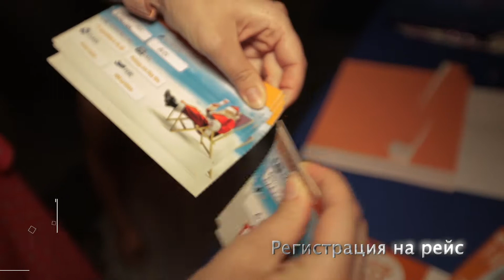2020 01 01 NY MMXX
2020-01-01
Вечеринка «ММировой Новый год 2020» стала не только самой большой в Хуахине, но и определенно самой весёлой!)
200 взрослых и 150 детей, 19 нянь, три этажа самого высокого отеля, 2 диджея, 2 ведущих, более 20 призов, включая проживание в отеле и кондо, и децибелы звука...
Именно по этой причине на фото я стою одна, за 5 минут до начала на площадке отказала пара колонок и один из микрофонов и муж сорвался и за 10 минут нашёл и доставил новые в отель, вместе с главным управляющим, который всю ночь помогал нам, оставив другие дела. А под утро сказал что весь топ менеджмент в приятном шоке от русских, у них никто и никогда не танцевал так долго. На что мамы заметили, что если бы не детки, которых надо забирать домой, то вечер бы явно окончился не в 2 30)
Спасибо отелю за то, что впервые оборудовали зону бассейнов столиками специально для наших гостей, за то, что разрешили танцевать всю ночь на прозрачной смотровой площадке, оборудовав ее защитой от царапин.
Спасибо мужу за то, что он взял всю организацию на себя (лучшего руководителя я ещё не встречала), собрал команду, которая стала настоящим дрим тимом. Спасибо, что выложились на 100% и даже больше:
@prazdniki_huahin за невероятную атмосферу: весёлую, приятную, без грамма пошлости и юмор высокого полёта
@plastelinovaya_vorona за крутой декор и довольных детей
@uncle_ars за то, что танцпол не только танцевал, но и в один голос кричал все песни, я такое видела впервые. От «буратино» до «продиджи»
Команде фотографов и операторов за то что лавировали до самой ночи между танцующими, чтобы сделать снимки и видео! Очень ждём)
@captain_seryoshka за костюмы пилотов от единственного русского пилота в Таиланде
Команде @huahinmmgroup за профессионализм, выдержку и терпение (меня в том числе))
Всем гостям за супер атмосферу, сногсшибательные танцы и молодость духа!
2020 ММХХ - красивая дата, пусть для каждого из вас она станет поводом для смелых и больших идей и решений, ведь такая комбинация чисел не повторится в ближайшую 1000 лет) 💪❤️